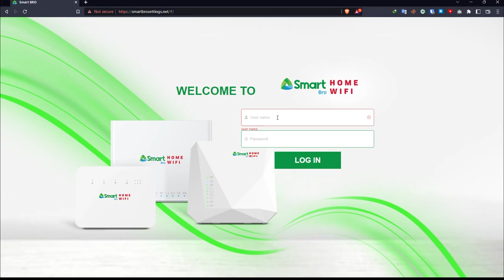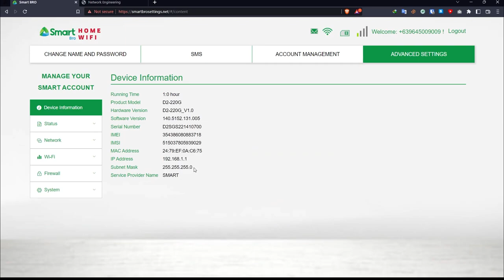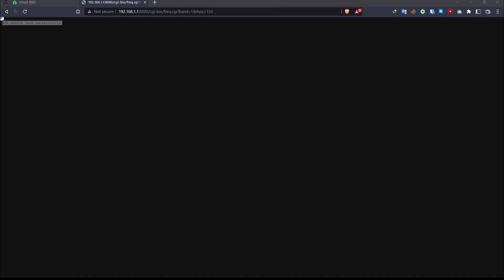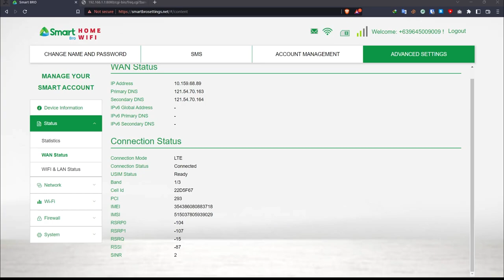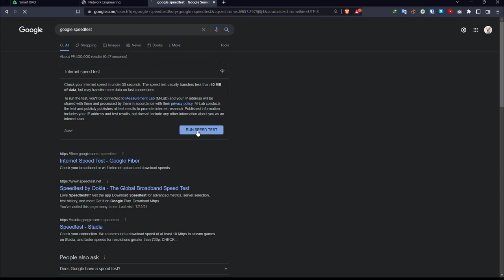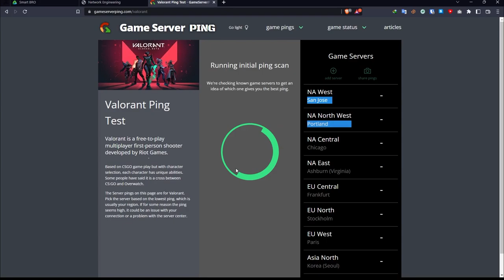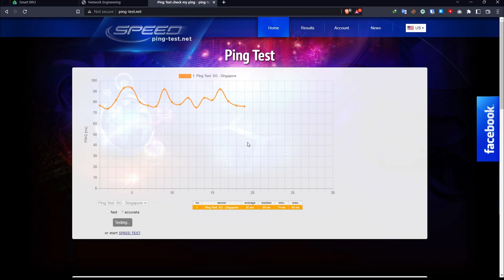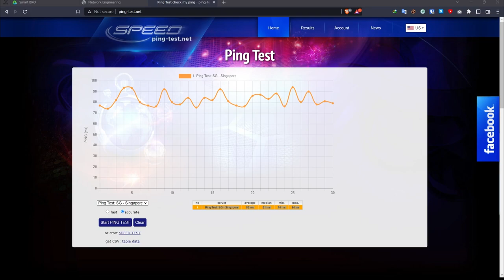GREENPACKET D2 - SPEEDTEST 100MBPS? (UNCUT)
Greenpacket D2 Speedtest (UNCUT)

Fast
Speedtest.ph
Google Speedtest
Ping test

Band Prioritization: 1:00 - 3:58
Speedtest: 4:00 - 9:18